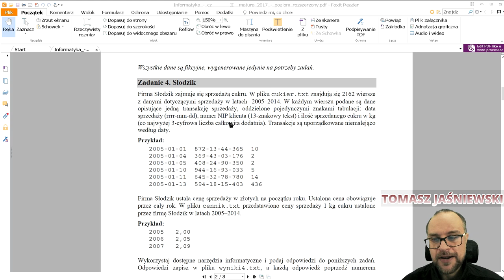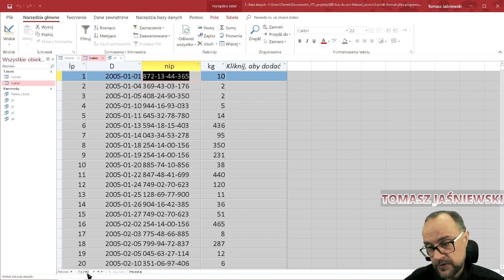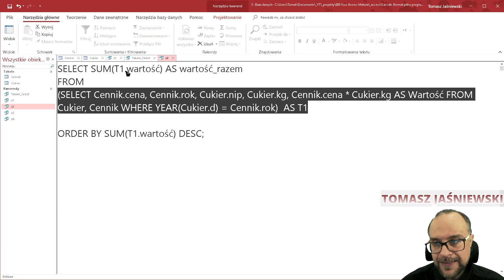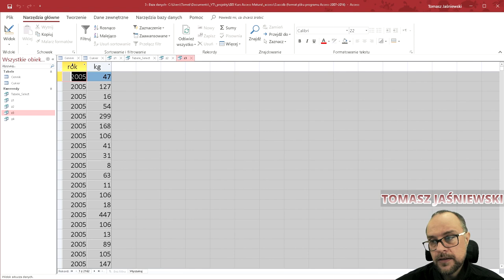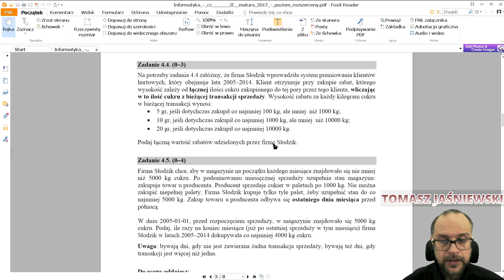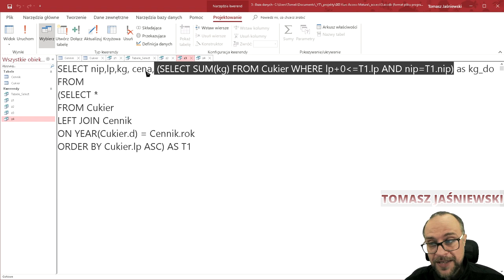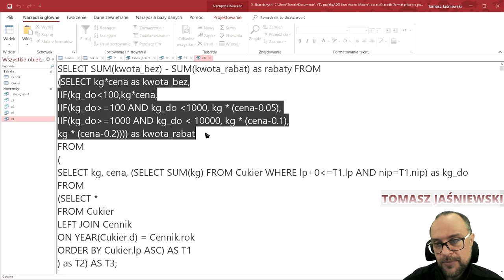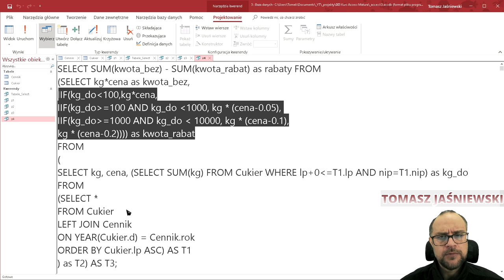Lekcja 3. SQL - SELECT i Matura. Zadanie 2 - Słodzik.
SELECT C.D.